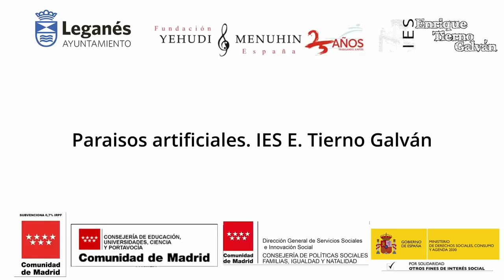Paraísos artificiales. IES Enrique Tierno Galván. Leganés. Comunidad de Madrid